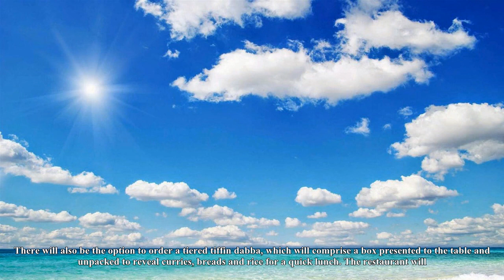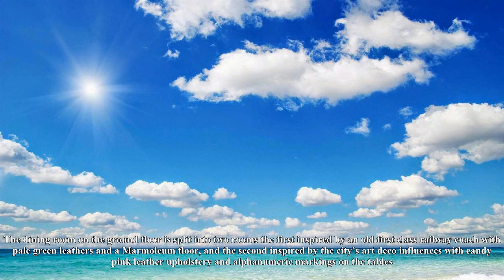Jamavar team confirms november opening for dabbawala